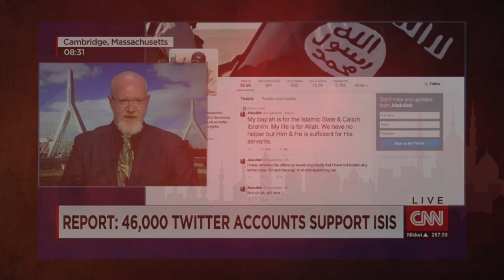Jesus and the Jihadis Trailer ~ Craig A. Evans and Jeremiah J. Johnston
Jesus and the Jihadis ~ Would Muhammad Join ISIS?

The book that Christians want
and need
For this urgent hour in history

As ISIS dominates news headlines, attention is given to the terrorist group’s ideology… when the truemotive of their mayhem is actually revealed in their theology!

Major General Michael K. Nagata of the Special Operations forces in the Middle East explains that “we do not understand the movement… and until we do, we are not going to defeat it.”

The key to defeating ISIS’ regime of terror is understanding its theology.

This is why two leading Biblical scholars offer this go-to guide to understanding ISIS’ distorted theology. Through fresh historical and Biblical insights, discover how ISIS’ acts of violence, terrorism, and persecution impact your life and your faith today.

Get revealing answers to questions such as:
How did three faiths come out of one man—Abraham?
Why does ISIS utilize social media and technology for terrorist propaganda?
How do the Gospels and the Qur’an see Jesus differently?
How does Biblical history address the development of ISIS?

The question millions are asking is Why? Why the hate? Why the persecution? Why the murder? To find the answer, you will trace the origins of ISIS’ radical theology and discover why these acts of terrorism are happening, what they mean, and where they are taking us.